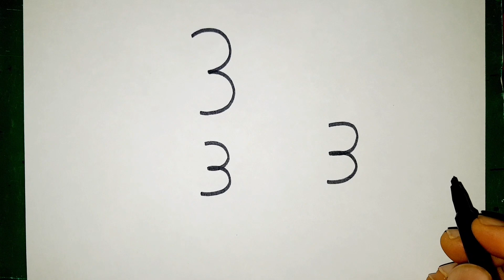How To Draw A Lion With Number l Number Drawing l Lion Drawing Easy Way l Lion Art l Tipsclub